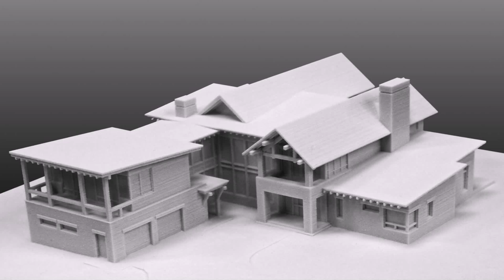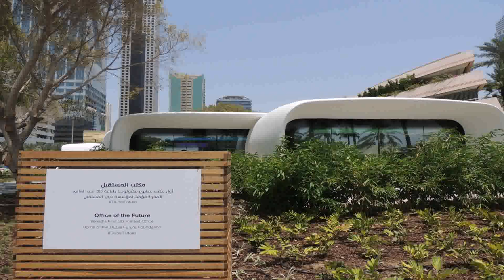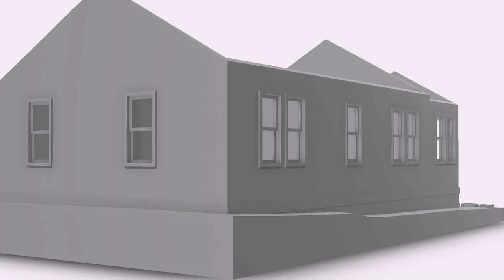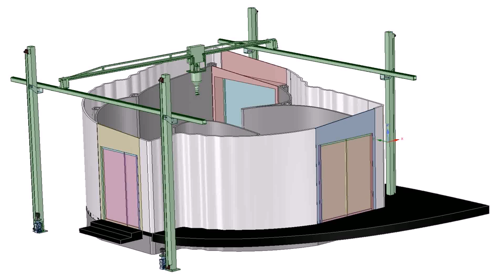3d Printing Building In Dubai - Gif Maker DaddyGif.com (see description)